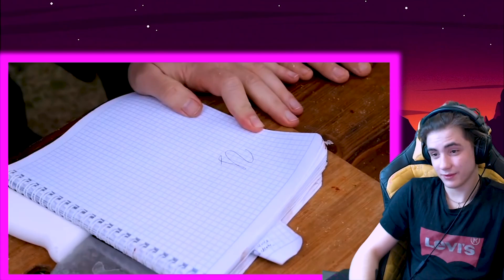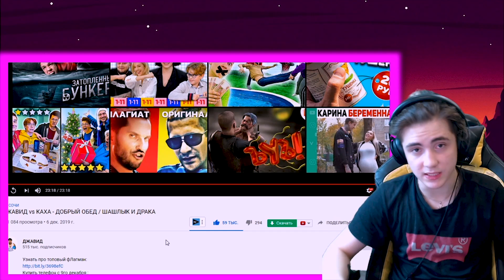ДЖАВИД vs КАХА - ДОБРЫЙ ОБЕД / ШАШЛЫК И ДРАКА Реакция / ДЖАВИД Реакция